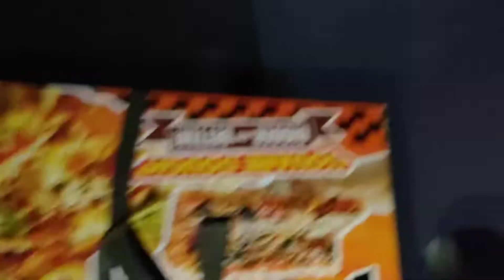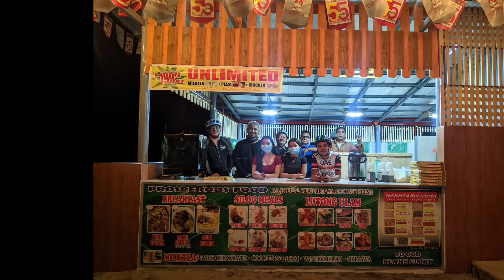NABUCLOD FAILED |Ashreal Meat shop |Chongz Tv